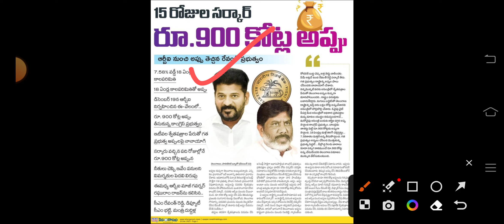రైతులకు శుభవార్త | రైతుబంధు డబ్బులు జమ అవుతున్నాయి | Rythu Bandhu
Rythu Bandhu
Rythu Bandhu 2023 account release date
Rythu Bandhu 2023 account release date today
Rythu Bandhu latest news in Telangana
Rythu Bandhu Telangana